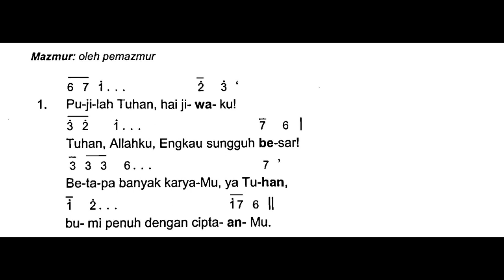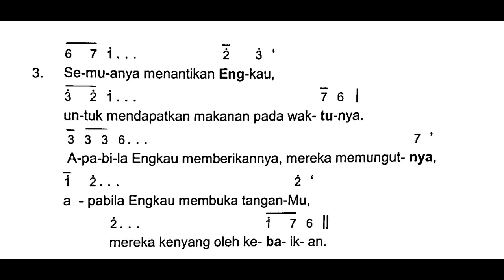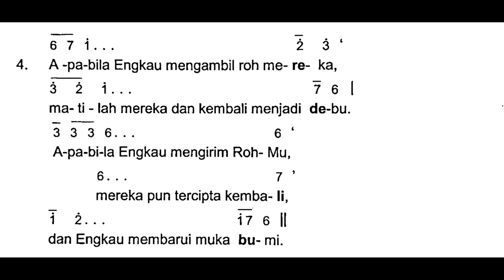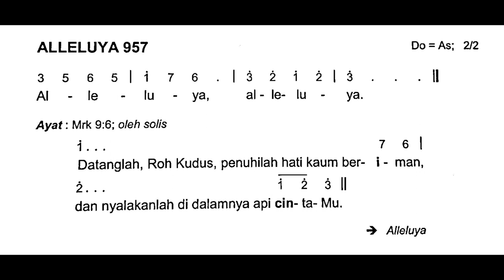[Edisi Baru] Sabtu, 27 Mei 2023 - VIGILI PENTAKOSTA - Sore/Malam sebelum HR Pentakosta - Tahun A